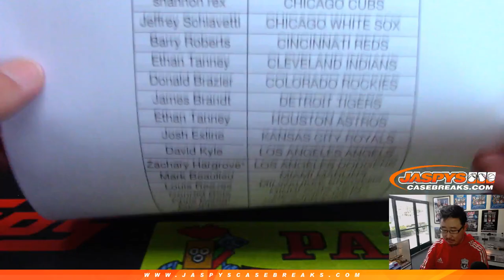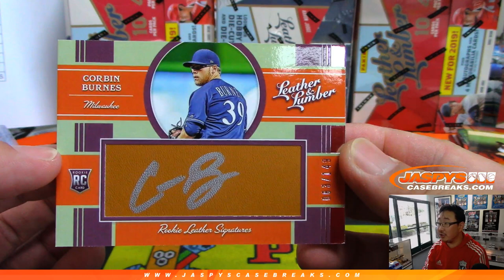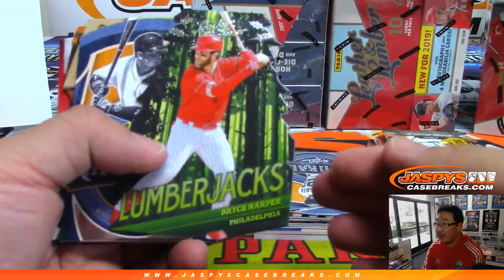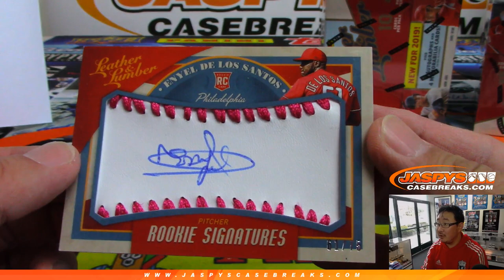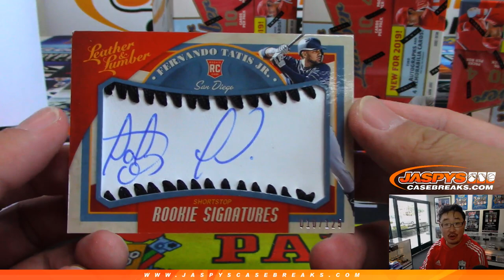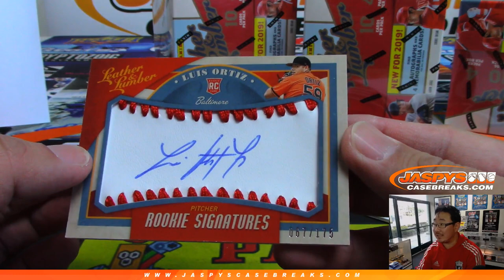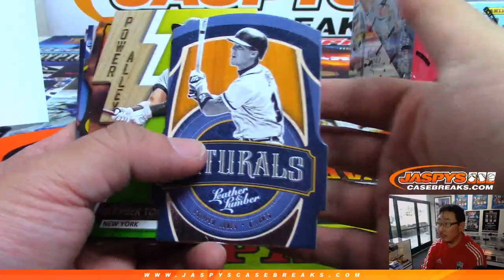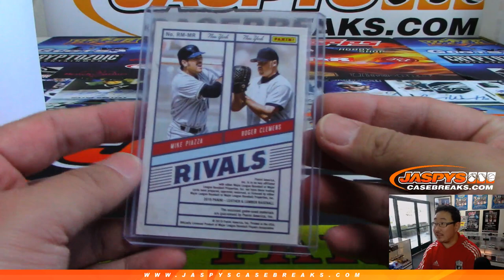Sa, 06/01/19 || 10Box PYT #1 || 2019 Panini LEATHER & LUMBER Baseball (MLB)